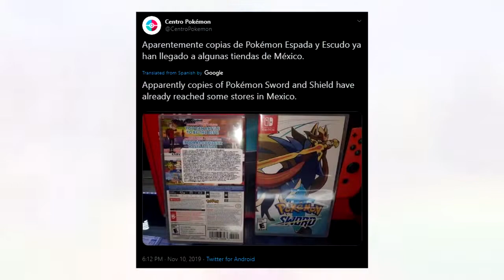Pokemon Sword and Shield Street Date BROKEN! [4 Days Left!]